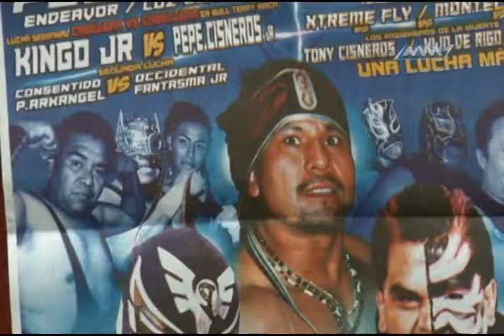Deportes 11 de marzo